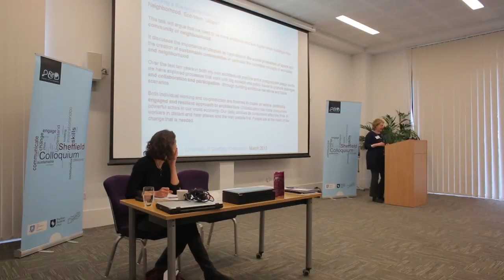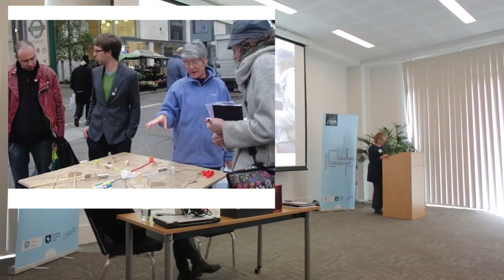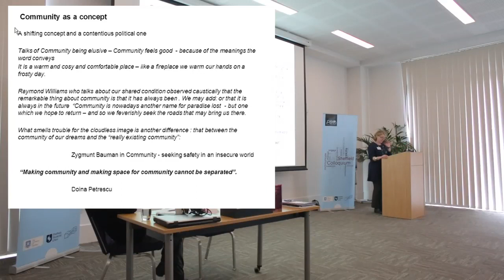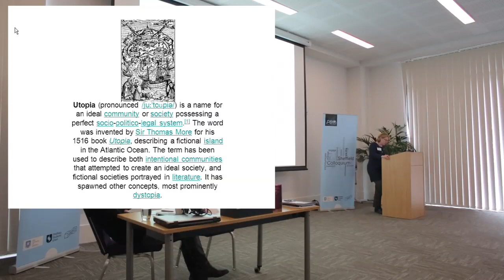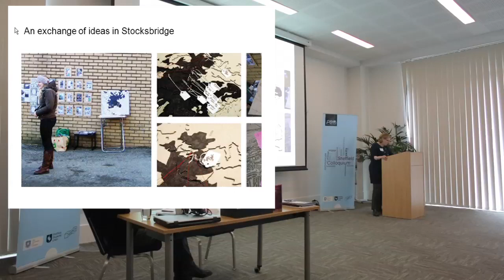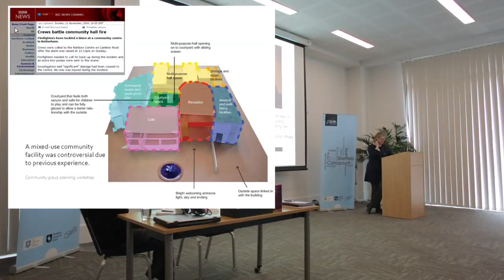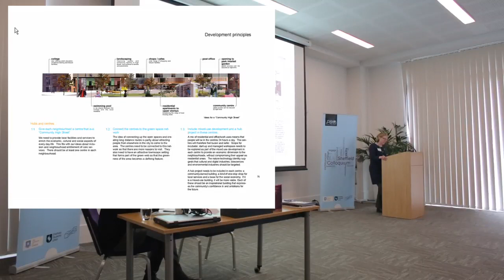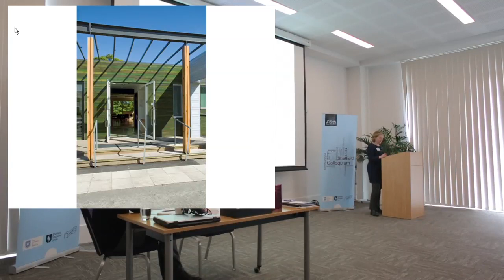University of Sheffield Colloquium- Day 3- Ms Prue Chiles- "Neighbourhood, Eco-town, Utopia?"